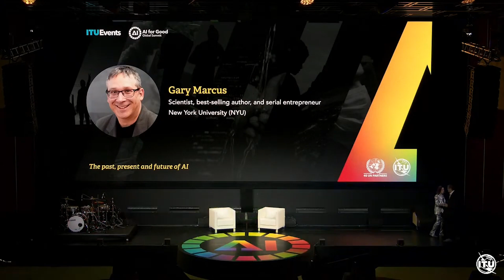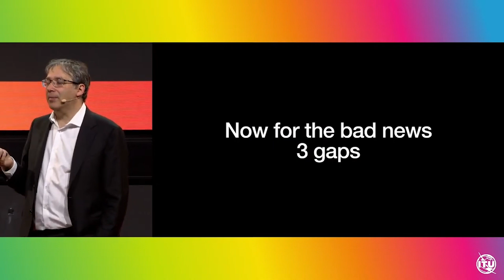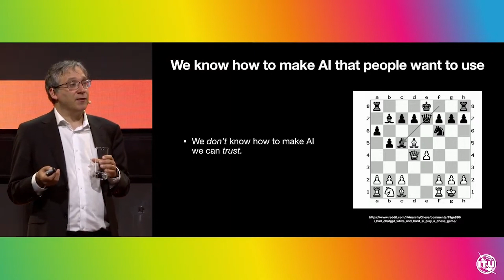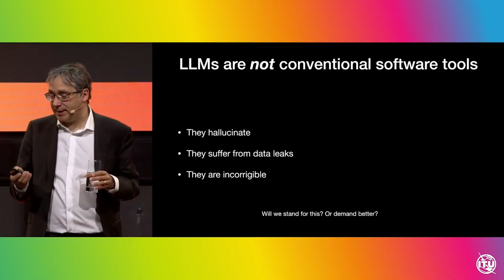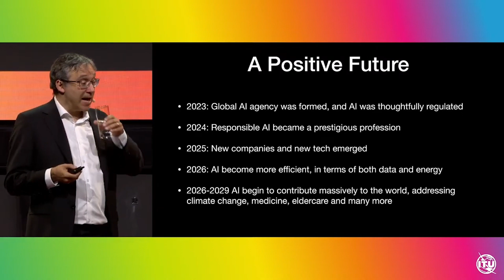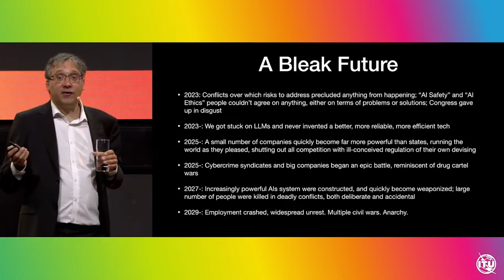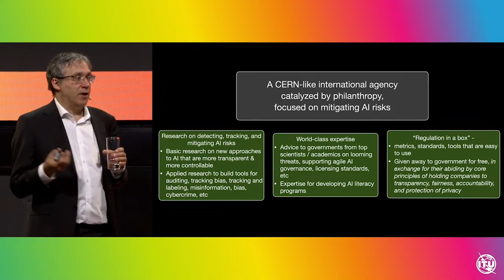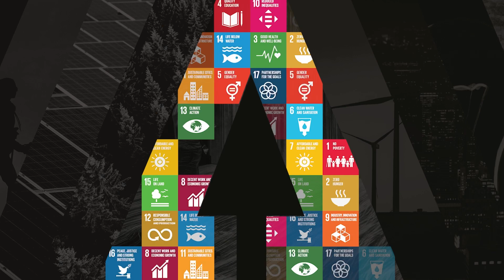The past, present and future of AI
The importance of finding the right regulation for AI.

Speaker:
Gary Marcus
Scientist, best-selling author, and serial entrepreneur
NYU